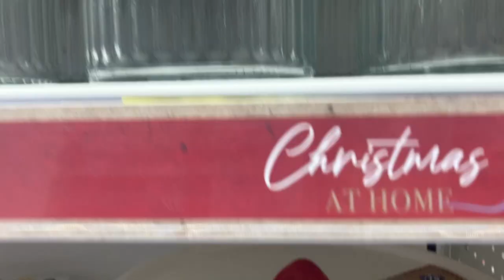VLOGMAS DAY 11 & 12 - Getting Crafty for Messy Church and a Fabric Unboxing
If you ever wondered what went into organising a kids event then this vlog is the one to watch! I absolutely love organising events like this, although one of the Revs said to me “you really go all out don’t you” and I had to let her know that actually this is me holding back! Honestly LOVE this sort of thing.

Almost all of Messy Church is sorted, I have all the food I need for a family Christmas afternoon and I am so pleased that the fabric arrived for my dress. It really does look less see through than on the camera and I think I have enough that I can always make both sized bodices and then decide which one I prefer and add the skirt on. I have to have it sewn up by next Sunday so that shouldn’t be too much of a stretch…..get it!

The fabric was from Textile 9 and was £16 for 4 metres, you can find it here. shorturl.at/aGR45

I’ll do another 2 day long vlog because they are much more enjoyable to watch and film so I will be back on Monday with the results of Messy Church and some family xmas footage too (assuming no one gets into a fist fight…again).

If you like watching my videos and enjoy seeing me fumble my way through my sewing journey then here are some ways you can help support me:

*Like this video (go on, hit that thumbs up)

Whether you are new or old, I really appreciate you taking the time to watch my videos.
Big hugs
Phili
-x-